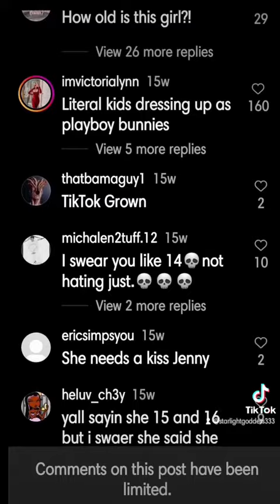STOP TRYING TO LURE YOUNG GIRLS INTO THIS BS